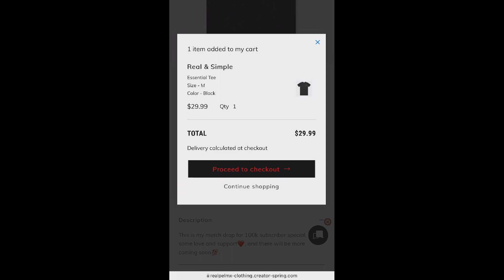Lil Kleine & Ronnie Flex Drank & Drugs 🇳🇱👀 (prod. Jack $hirak) REACTION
Get this video to 500 likes!!! & p.s I will really appreciate it if you live your comments in the comments section below to know what you guys would like to see next on my channel